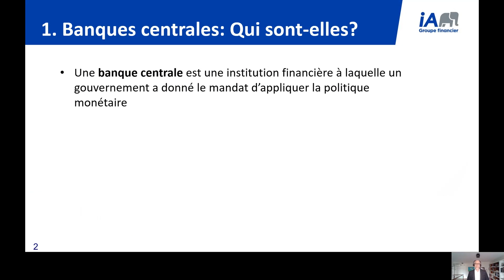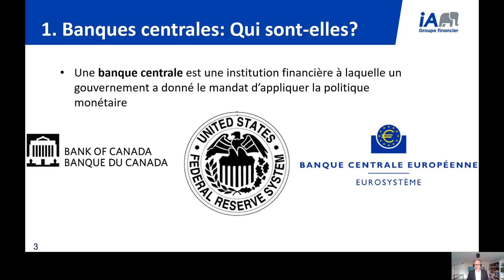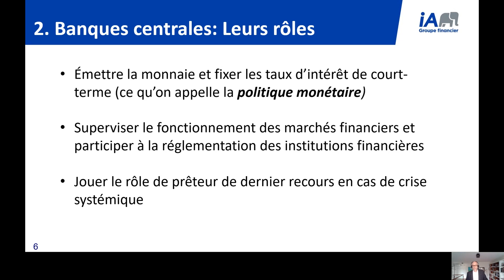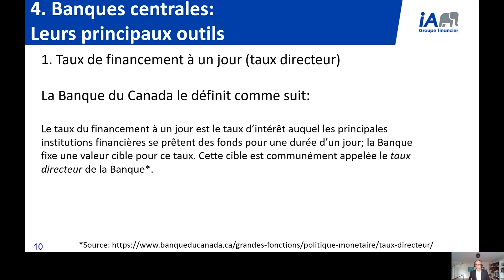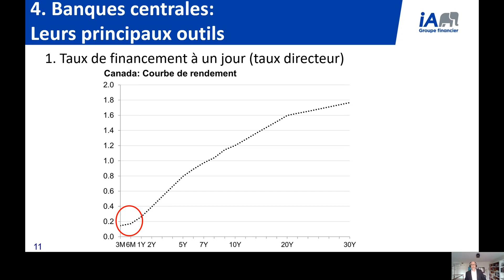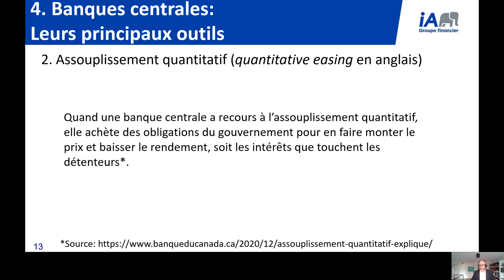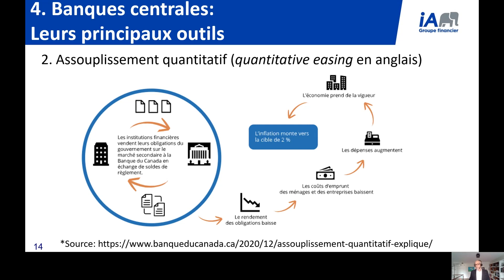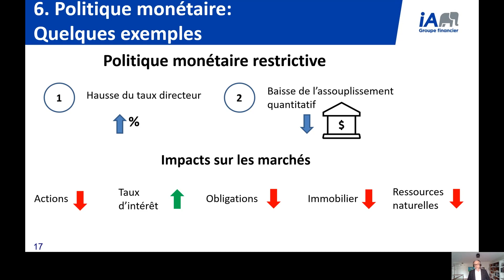Économie et finance 101 avec Sébastien Mc Mahon - Banques centrales et politique monétaire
Sébastien Mc Mahon vous propose de courtes capsules vidéo portant sur divers sujets économiques et financiers dans un langage simple et accessible. Que ce soit pour démystifier ce qu’est le PIB ou l’impact d’une inflation, vous pourrez élargir vos connaissances en matière d’économie et de finance.